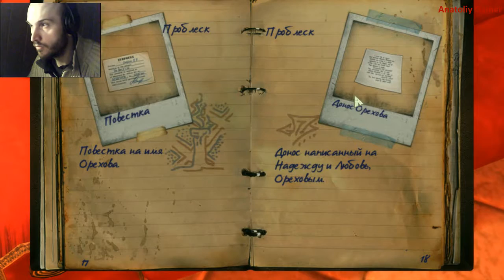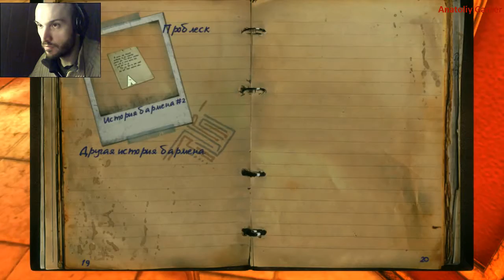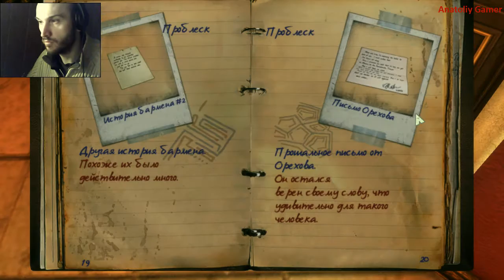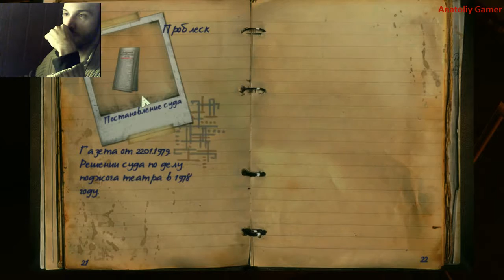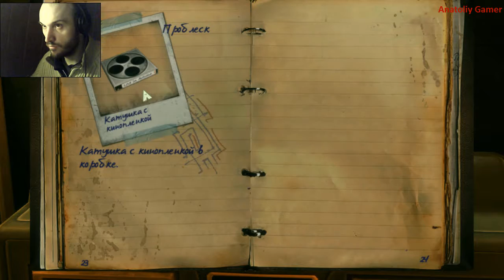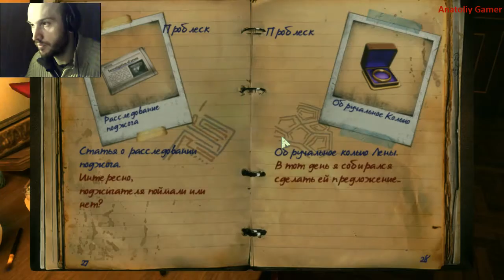Прохождение ►In fear i trust►【Выпуск 9】【Конец】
Прохождение In fear i trust - Без комментариев.